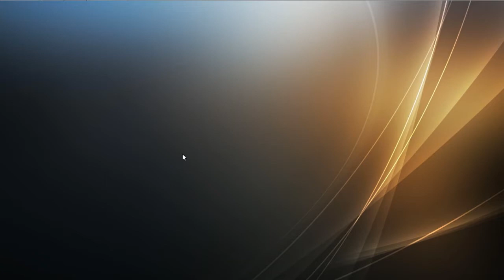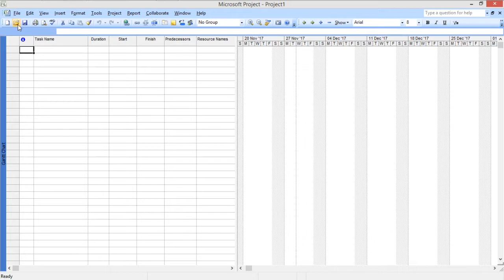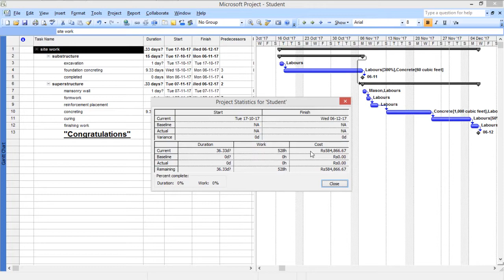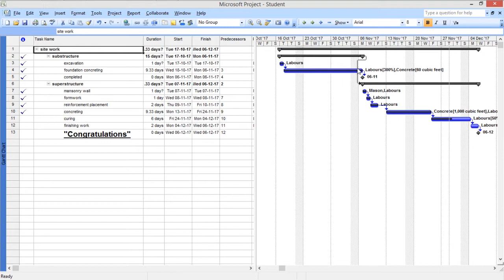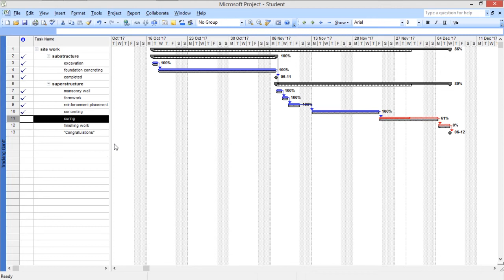SET BASELINE & TRACK Project PROGRESS in MS Project 2007 | WoW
Tracking project progress is essential part of project management. It certifies that your project is running smoothly and on schedule.
This video helps you to determine the progress you achieved while executing a project.
WoW ..!!